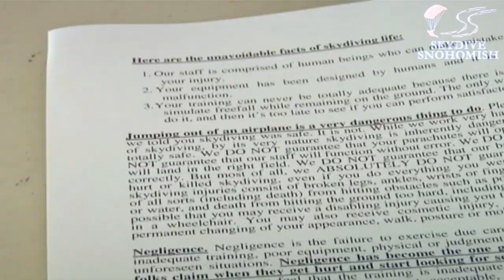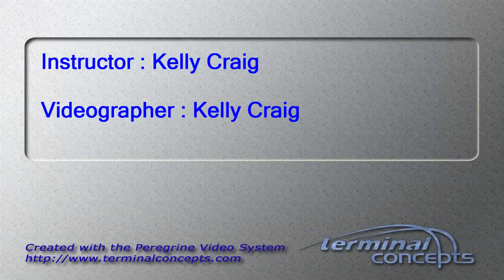Martin Fischer's Tandem skydive!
Martin Fischer's tandem skydive on June 01, 2014 with Kelly Craig.